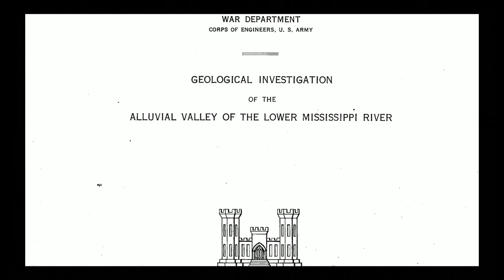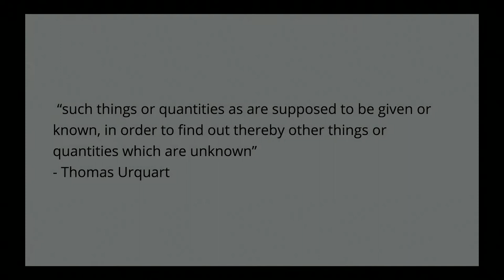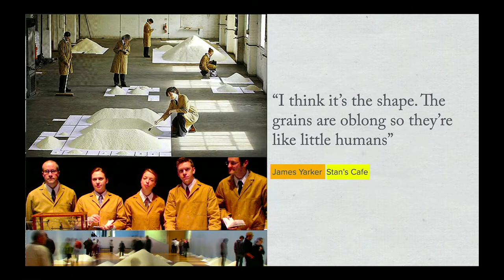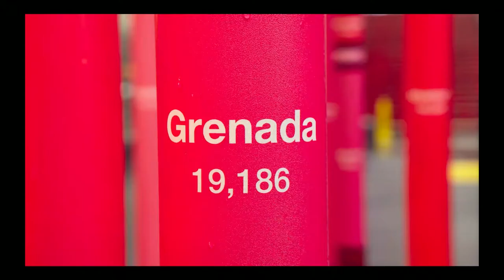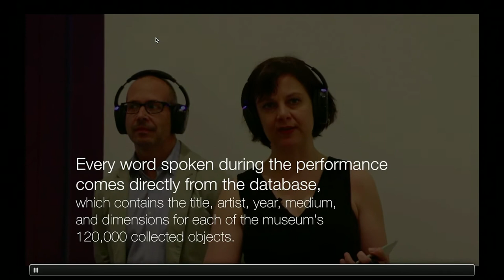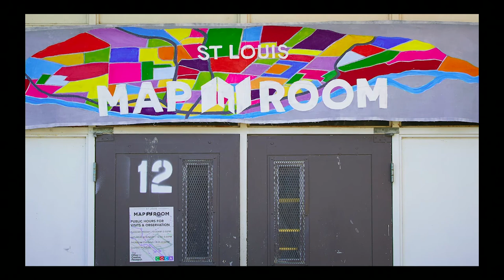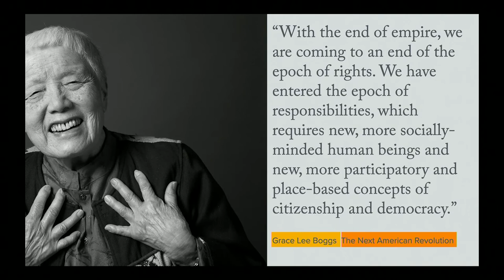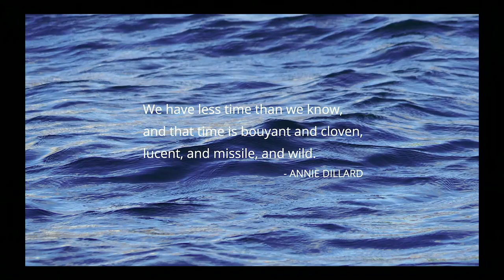Jer Thorp : Living in Data / KIKK Festival 2021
To live in data is to be incessantly extracted from, to be classified and categorized, statisti-fied, sold and surveilled. Data (our data) is mined and processed for profit, power and political gain. Our clicks and likes and footsteps feed new digital methods of control. In this talk Jer propose a variety of answers to a crucial question of our time : how do we stop passively inhabiting data, and become active citizens of it?

Jer Thorp is an artist, writer and teacher living in New York City. He is best known for designing the algorithm to place the nearly 3,000 names on the 9/11 Memorial in Manhattan. Jer was the New York Times' first Data Artist in Residence, is a National Geographic Explorer, and in 2017 and 2018 served as the Innovator in Residence at the Library of Congress. Jer is one of the world's foremost data artists and is a leading voice for the ethical use of big data. Jer’s data-inspired artwork has been shown around the world, including most recently in New York’s Times Square, at the Museum of Modern Art in Manhattan, at the Ars Electronica Center in Austria, and at the National Seoul Museum in Korea. His work has also appeared in a wide variety of publications, including Scientific American, The New Yorker, Popular Science, Fast Company, Business Week, Popular Science, Discover, WIRED and The Harvard Business Review. His first book « Living in Data : A Citizen’s guide to a Better Information Future » was published last spring and is sitting at a clean 5 stars on Amazon.